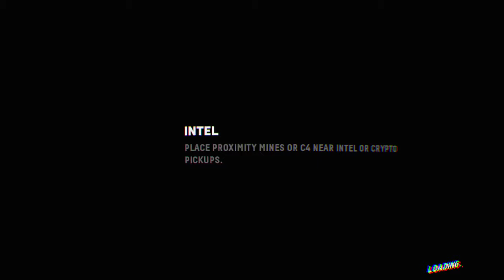Firewall with Cobbs and Broggs the quest for newsroom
Falcon Squad, bringing you the goods.